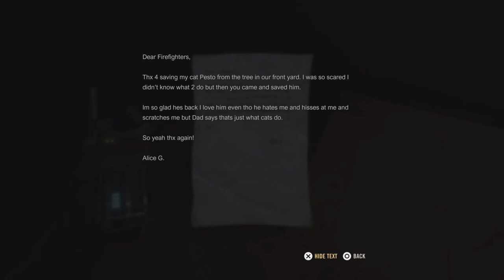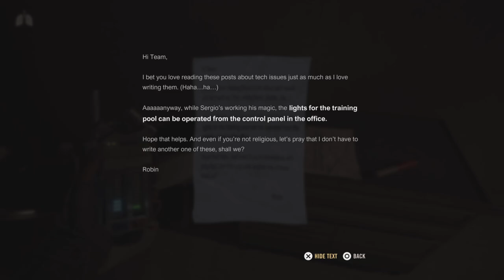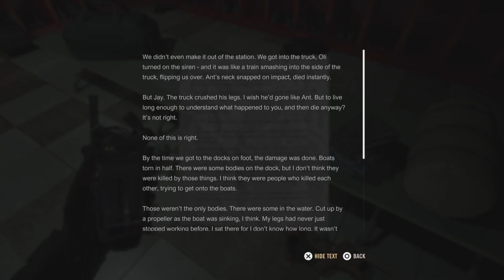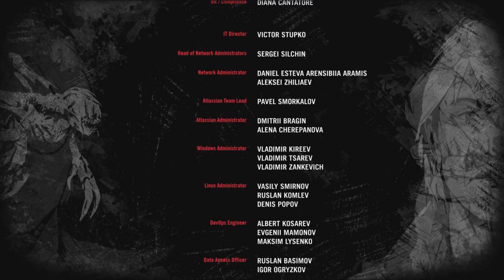We can finally breathe - A Quite Place a Road Ahead: Final Episode (Full Game)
We found a boat & Laura is alive